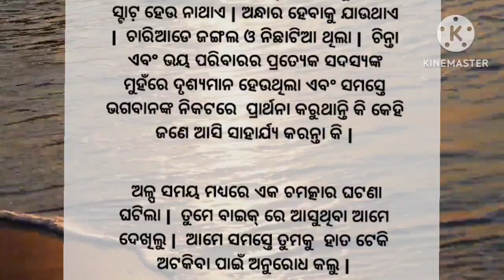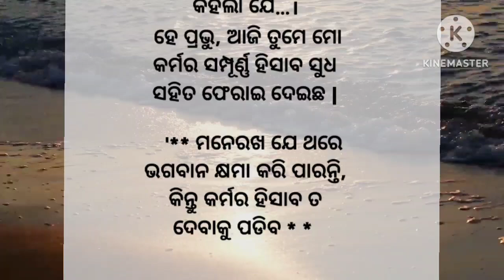* କର୍ମ ର ହିସାବ * ଗୋଟେ Lessonable Story/Heart Touching Story/Motivational Story/@Galpa Tube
karma ra hisab
karma ka hisab
karma ka siddhant
lessonable story
heart touching story
galpa tube
rashmi tube